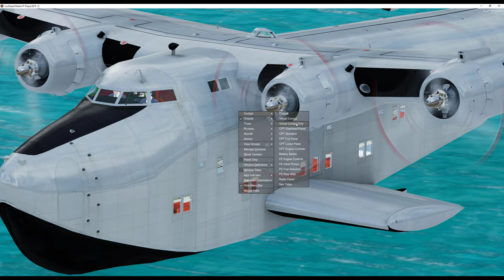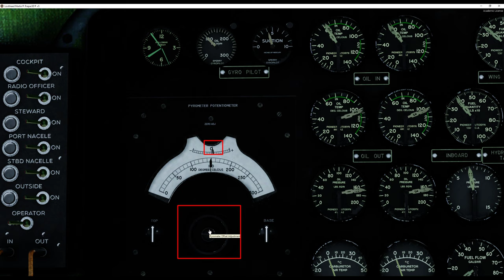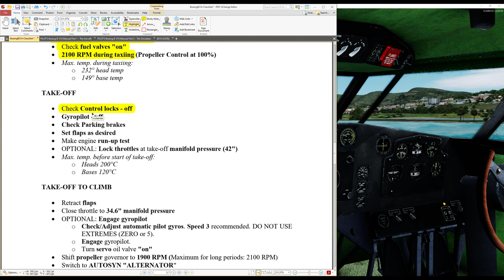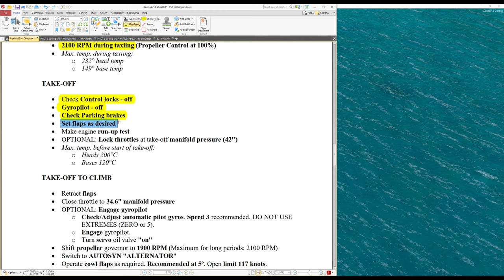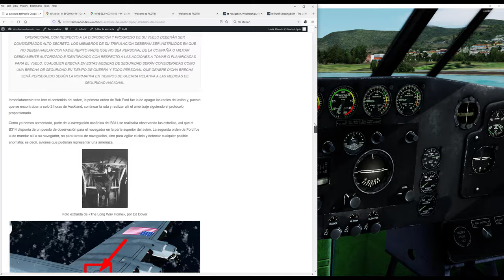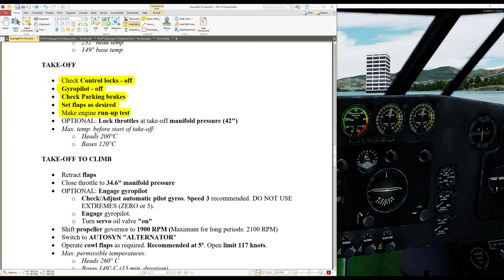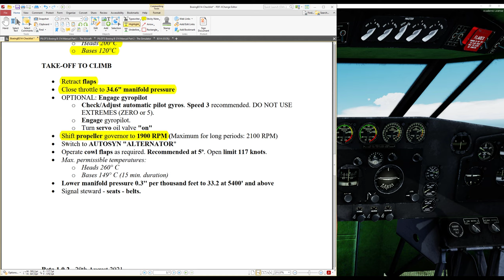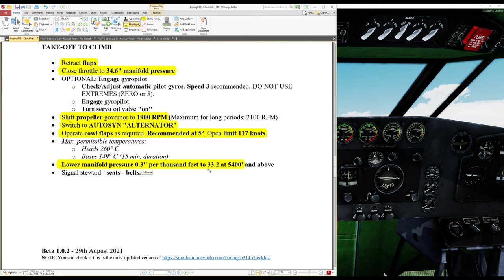Tutorial Boeing B314 de PILOTs - PARTE 5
Parte 5

00:00 Temperaturas de los cilindros
04:05 Comprobaciones para el despegue
10:34 "Soltando" al avión cuando no avanza y despegue
12:20 TAKE-OFF TO CLIMB
16:11 Los paneles 2D
17:49 TAKE-OFF TO CLIMB (continuación)